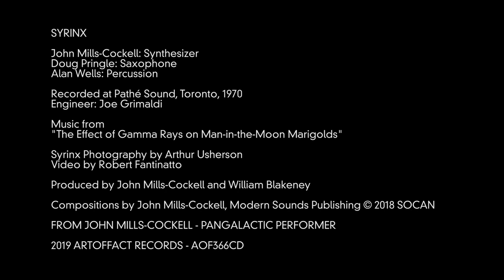Syrinx - Marigolds (official video)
Marigolds, a previously unreleased recording by pioneering Canadian group Syrinx, is one of the outstanding tracks that will be part of the upcoming retrospective: "Pangalactic Performer", a 3-disc set spanning a decade of Syrinx synthesist John Mills-Cockell's work, both with the band and on other projects.

Inspired by Paul Zindel's play "The Effect of Gamma Rays on Man-in-the-Moon Marigolds", this epic composition starts off with delicate  electronic ambience before launching into full-on space jazz featuring an extremely catchy hook.  A dreamy rain-drenched section leads us into a psychedelic space journey before gently settling back into the gentle tones of the opening section.

I Dream of Wires director Robert Fantinatto combined archival footage of the band with purely analog liquid light effects in this new promo video exclusively on Waveshaper TV.